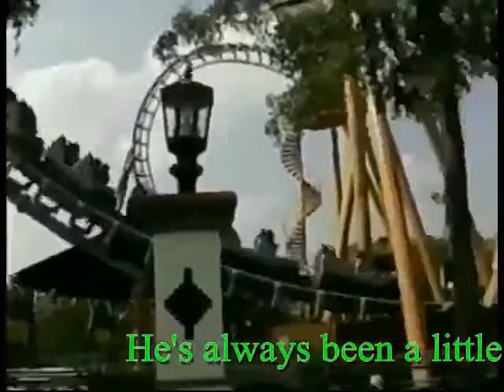Happy Birthday, Dr. Fuller!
Today is my brother Robert's birthday.